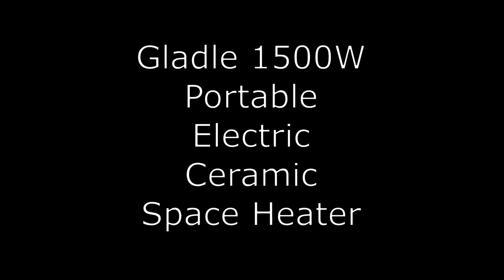Gladle 1500W Portable Electric Ceramic Space Heater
Item(s):
Space Heater, 1500W Portable Electric Heater for Office Home, Ceramic Heater with Thermostat & Tip Over Protection, Small Heater with Overheat Protection, Indoor Use

Review Sample Provided.